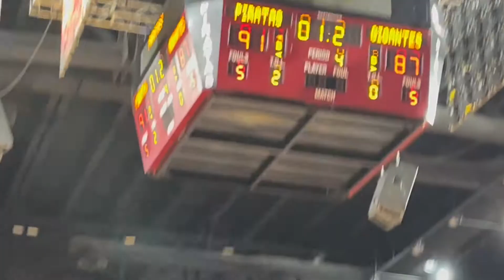Piratas defienden la Guarida y derrotan a los Gigantes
Los Piratas de Quebradillas lograron una importante victoria 93 x 87 frente a los Gigantes de Carolina, y de esta manera se afianzaron en la segunda posición de la Sección A del Baloncesto Superior Nacional.

La ofensiva de los Piratas de Quebradillas fue liderada por el juvenil, Phillip Wheeler, quien marcó 31 puntos. La victoria de los corsarios significó la victoria número 15 de la temporada frente a nueve fracasos.

Los Gigantes contaron con cinco jugadores en doble cifra, siendo el mejor Sheldon Mac con 19 tantos.